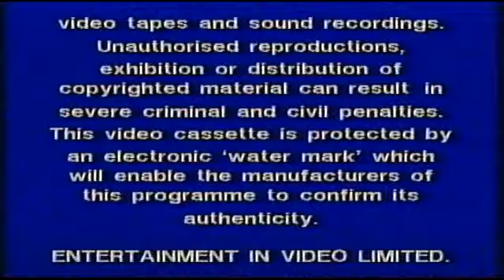Opening To Austin Powers: The Spy Who Shagged Me 2000 UK VHS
Here's the order:
1. Warning
2. Entertainment In Video logo
3. New Line Cinema logo